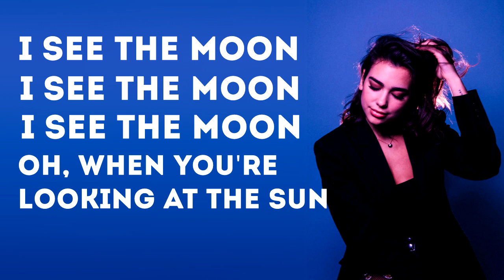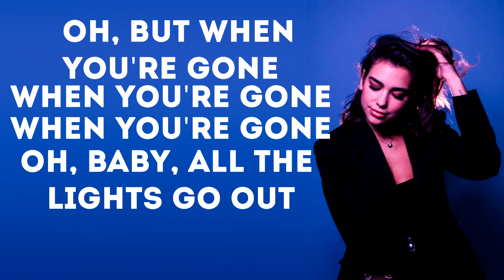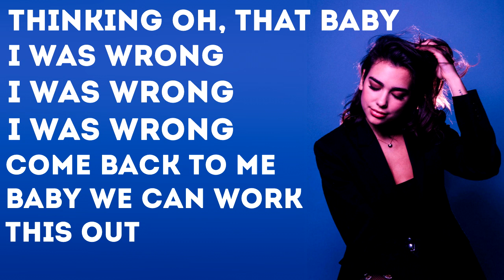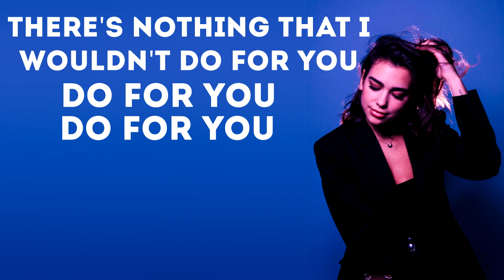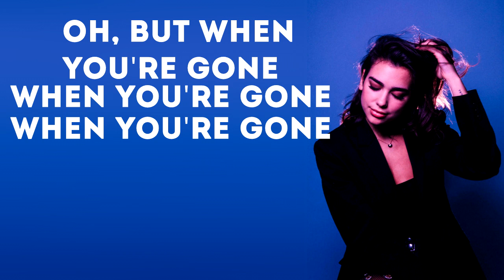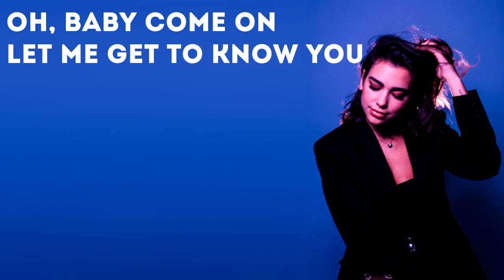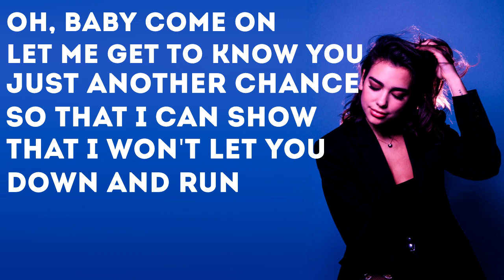DUA LIPA - Be The One (Official Instrumental + Backing Vocals)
DUA LIPA - BE THE ONE

OFFICIAL INSTRUMENTAL + BACKING VOCALS + LYRICS